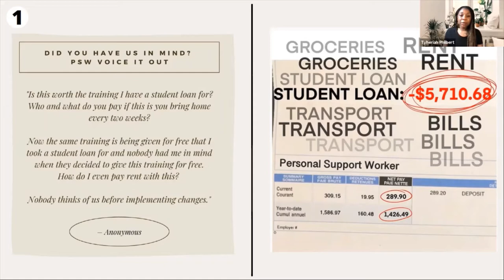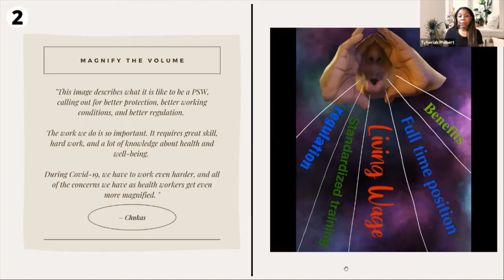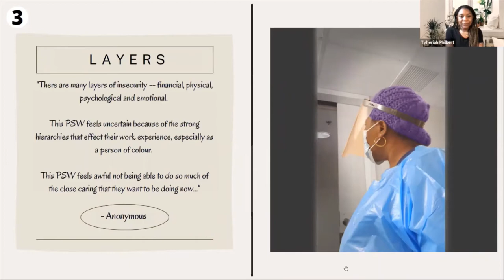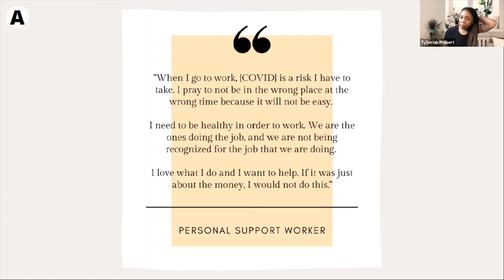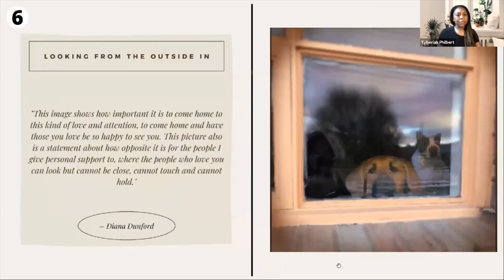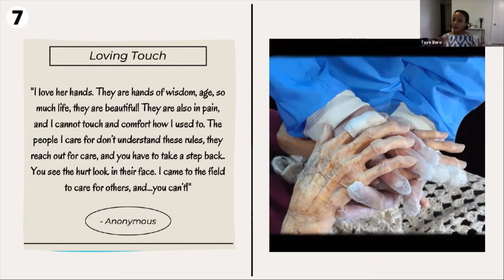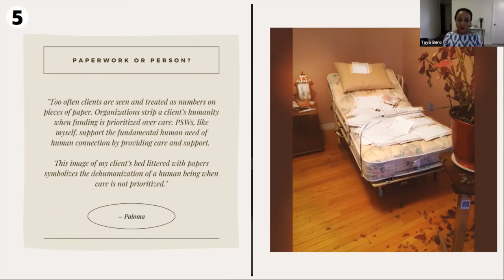Invisible Heartbreak: Personal Support Workers Share Their Front Line Experiences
About the Event:
What is it like to feel invisible? Throughout the pandemic, our healthcare system has relied on the work of Personal Support Workers (PSWs) to maintain a high level of personal care for patients, but some PSWs describe feeling invisible, and that their jobs were precarious. Those working in this field share a deep love for their care work, and grief when experiencing loss during a time when “personal” care has been limited by Personal Protective Equipment and physical distancing. This panel discussion will explore the experience of PSWs during the pandemic, using photovoice images, and narrative interviews.

Tayo Bero is an award-winning radio producer and freelance culture writer. Her work often appears in publications like Chatelaine Magazine, Teen Vogue, the Guardian as well as on CBC Radio. Covering race, culture, feminism and the Black diaspora, Tayo is committed to uplifting marginalized voices and sharing untold stories.

Panelists:

Dr Trish Van Katwyk: A major focus of my work is exploring the ways in which community immersion and artistic expression can activate healthy communities and many important ways of knowing. I like to support and participate in collaborations that can critique structures that can hold us back and create obstacles to positive, holistic, and collective health. In other words, I like to work with others to make change in the name of social justice.

Veen Wong: I am a social worker with a passion for research and have worked in the health and social service sectors for over a decade. I completed my Master of Social Work at the University of Waterloo with a focus on mental health promotion and arts-based research. My research interests include health equity, arts-based methodology and technology.

Tyheriah Philbert: I graduated from the Bachelor of Applied Sciences in Psychology program at the University of Guelph-Humber, and am currently pursuing my Bachelor of Social Work at the University of Waterloo. I have a wealth of experience working with children, families, and youth from diverse communities across the City of Toronto. I combine my experience, education, creativity, and sense of humor with intersectional and critical social approaches to community engagement and research.